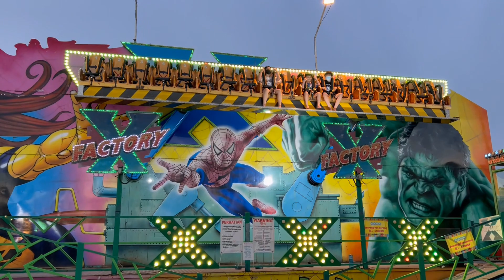[2022-06-04] Happy Fun Park